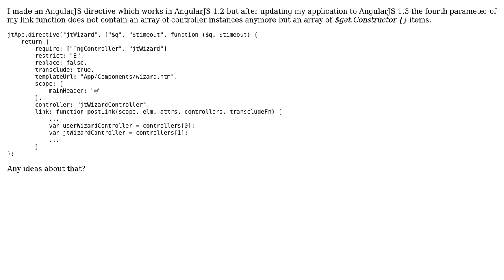What about $get.Constructor{} in AngularJS 1.3 directive link function?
With thanks & praise to God, and with thanks to the many people who have made this project possible! | Content (except music & images) licensed under CC BY-SA | Music | Images & others | With thanks to user Tobias J. user Jussi Kosunen and the Stack Exchange Network Trademarks are property of their respective owners. You are responsible for your own actions.